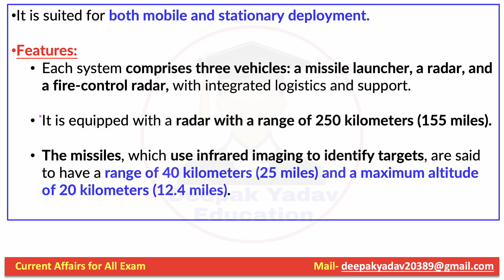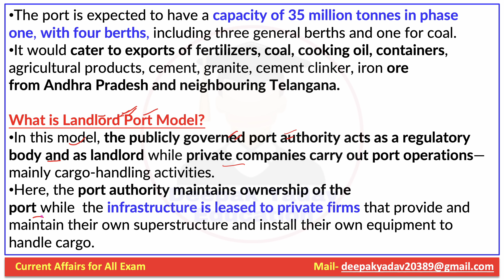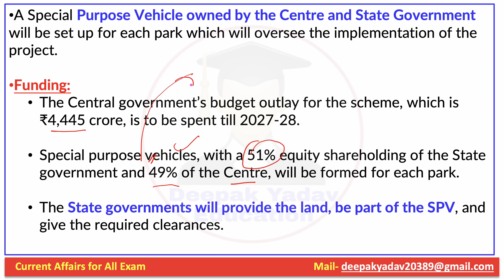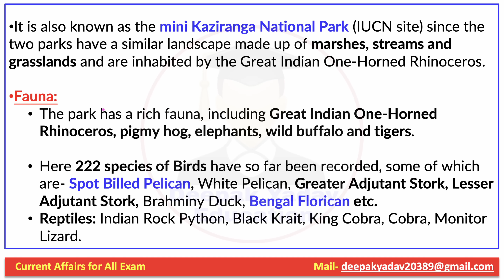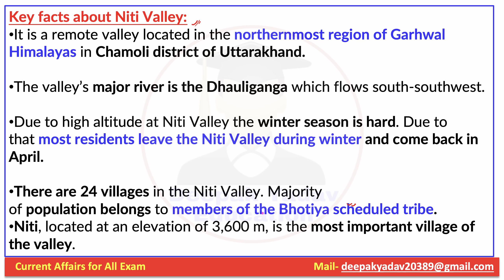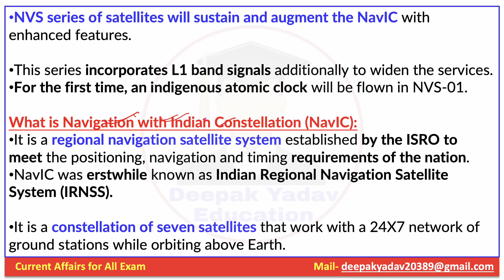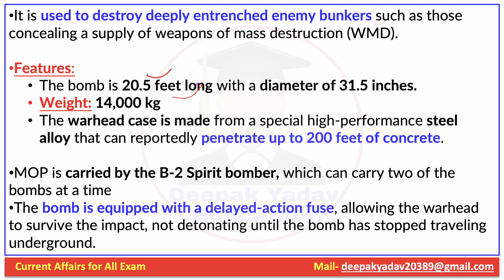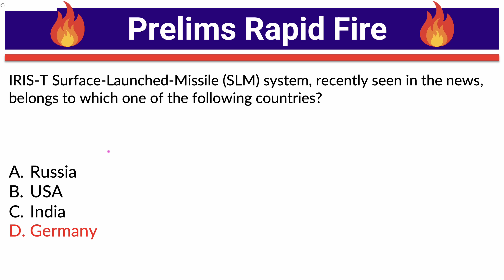27 May 2023 Indian Express Newspaper Analysis | Daily Current Affairs | The Hindu Analysis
27 May 2023 | Daily Current Affairs |  Prelims Booster by Deepak Yadav Education | UPSC 2023 MCQs

27 May 2023 Daily Current Affairs 2023 | The Hindu News Analysis |Prelims Cracker by Deepak Yadav

27 May 2023 Daily Current Affairs | Current Affairs for All Exam | Current Affairs for UPSC & State PSC

Prelims Booster 27 May 2023 by Deepak Yadav | Current Affairs 2023

Important Notice :-

The Hindu)

The Hindu

About The Hindu 👇

Publisher-N. Ravi
Language- English
Headquarters- Chennai, Tamil Nadu, India
CountryIndia
Circulation1,415,792 Daily(as of December 2019)
ISSN0971-751X
OCLC number13119119